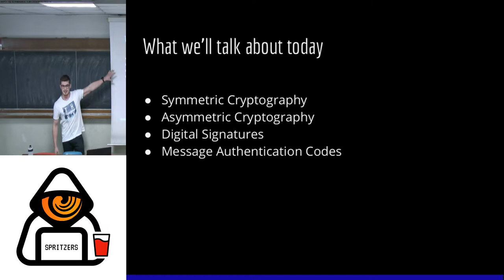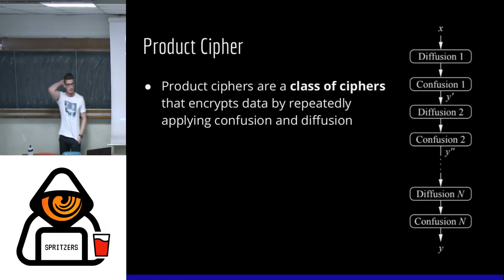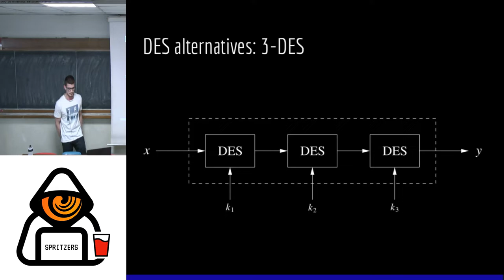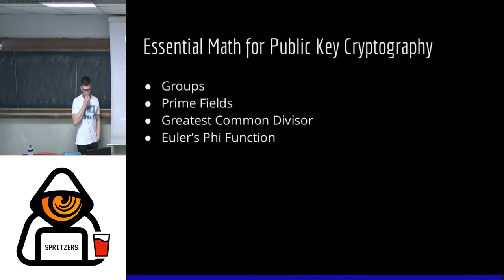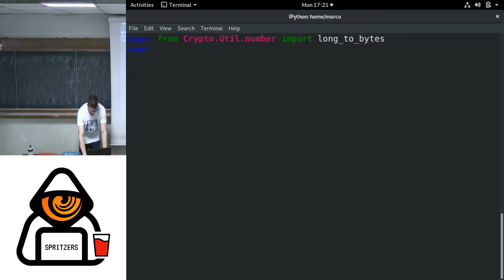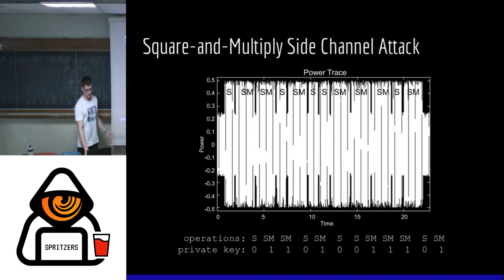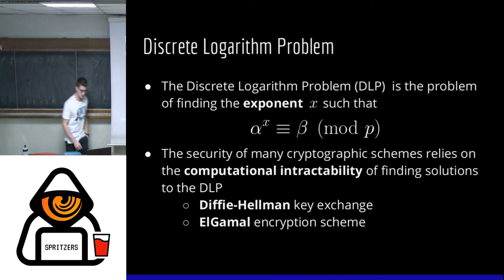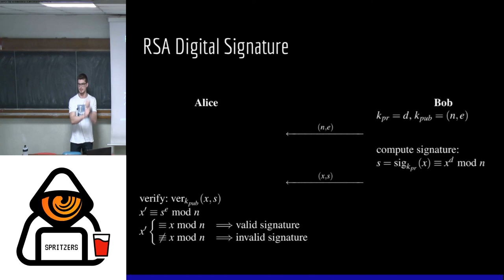SPRITZ_PLAYGROUND - Modern Crypto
SPRITZ_PLAYGROUND 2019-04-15 - Modern Crypto (Marco)